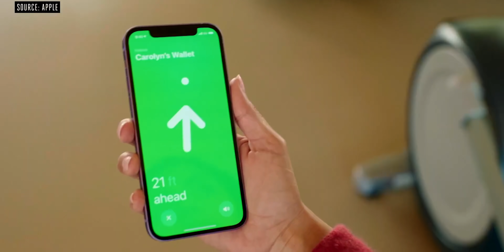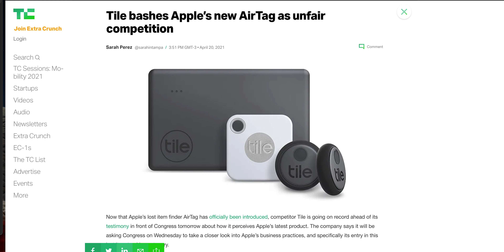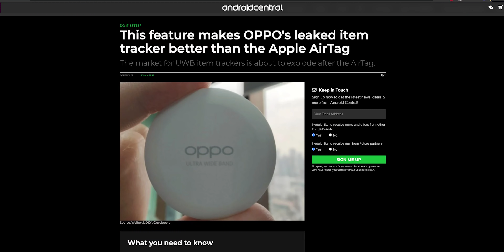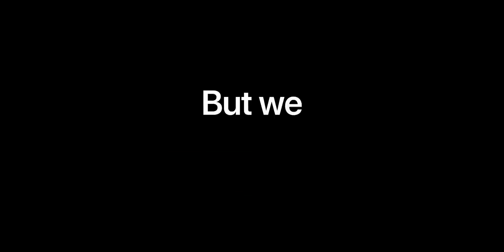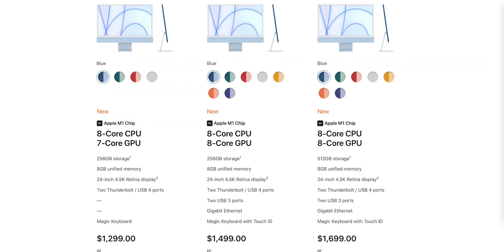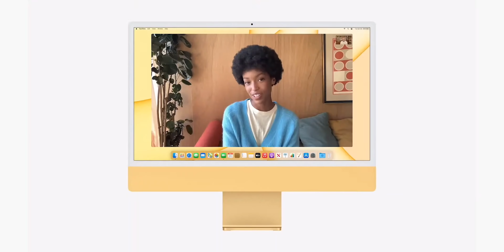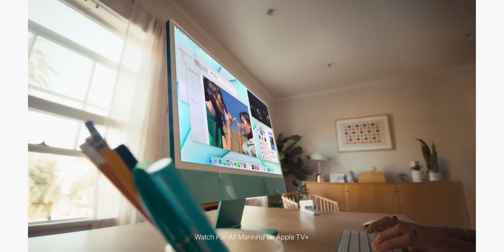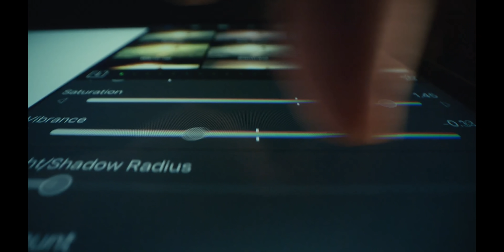Lo que NO SE DIJO del último evento de Apple! 🤫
Ya hace una semana del evento de Apple Spring Loaded en el que se presentaron los nuevos iMac, nuevos iPad Pro, un nuevo Apple TV y los famosos AirTag. Por eso hoy, creemos necesario hacer una mirada critica y contarte todo lo que no te han contado de dicho evento.